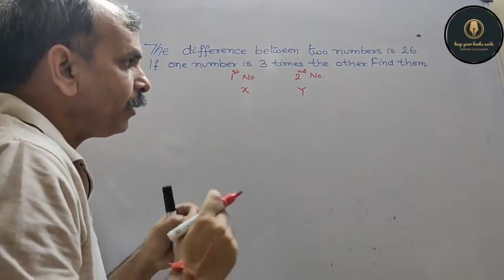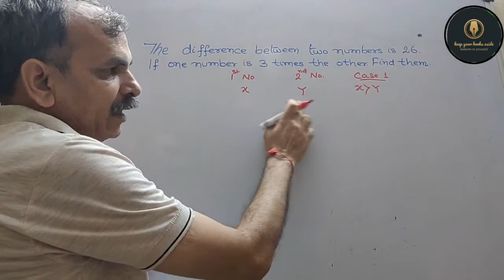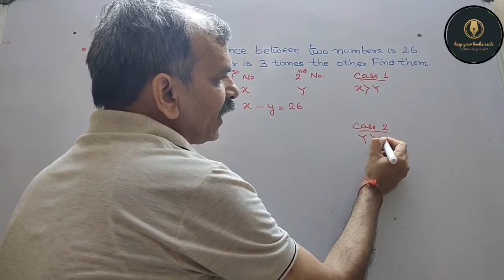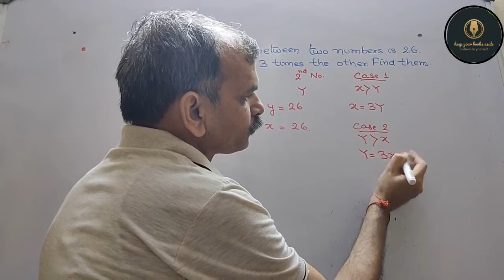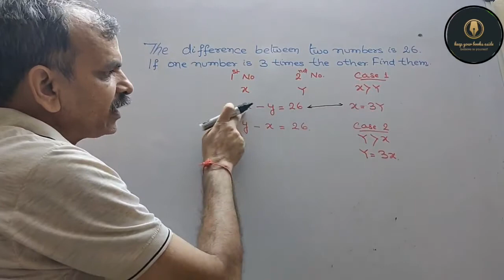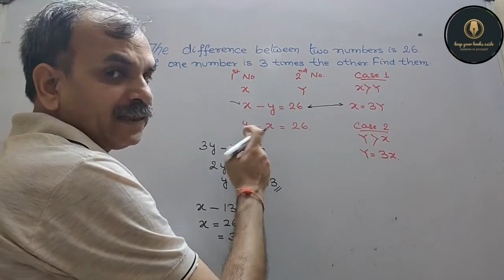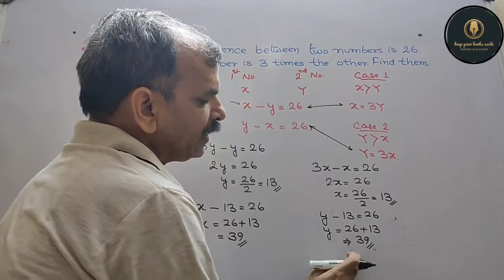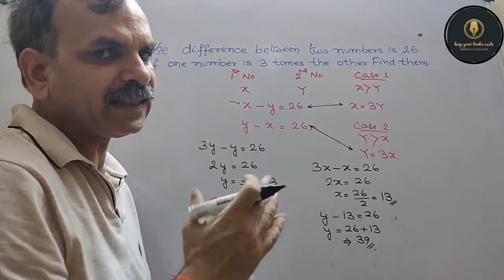The difference between two numbers is 26 and one number is three times the other. Find them.